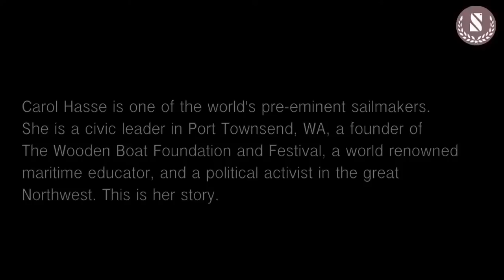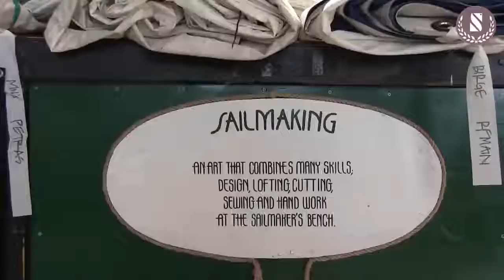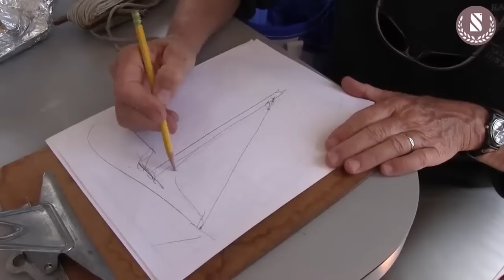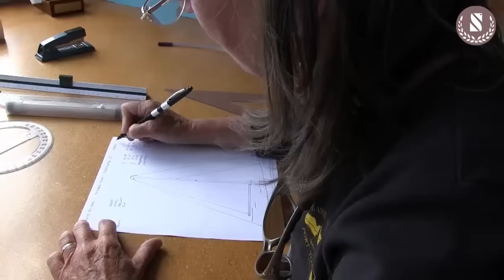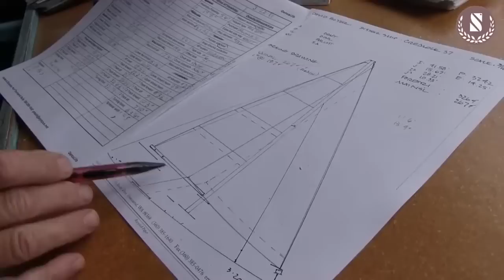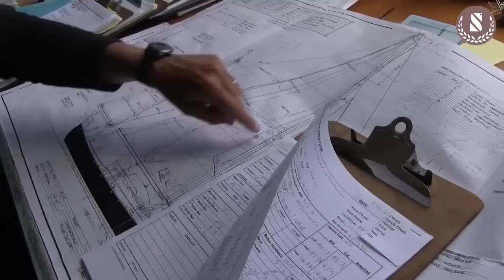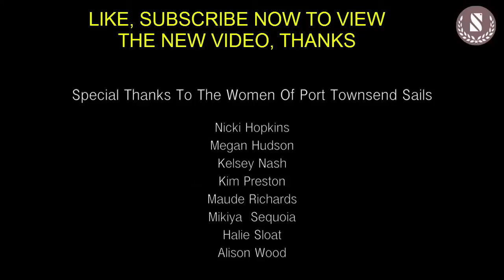passion Port Townsend Sails A Woman, A Place, A Passion#minhmedia.com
This film offers a look at the life and work of master sailmaker Carol Hasse, whose sail loft is located in beautiful, historic Port Townsend, Washington. The film explores the incredible sailmaking process, the life journey of Hasse as an educator, community activist, founder of The Wooden Boat Festival and Foundation and mentor to a crew of young sailmakers. The backdrop is Port Townsend, an historic maritime center and current capitol of wooden boats in the United States.

Your Sails
Port Townsend Sails is committed to building your sails to the highest standards. Our goal is for you to be completely satisfied with your sails and our service.

Our mission is to contribute to the self-reliance and confidence of our customers and to the integrity and tradition of the sailmaking craft by providing hands-on instruction and by building the highest quality cruising sails available anywhere.

Our Guarantee

We will build sails to serve you well in all your cruising adventures. Port Townsend Sails guarantees the following:
Excellent fit and set
Uncompromised structural integrity
Modern design efficiency
Durability
Maintainability
Follow-up to ensure your (and our) satisfaction
Professional design, meticulous construction, and traditional handwork are elemental to our voyaging sails. With a sail from our loft, you will experience the pure joy of traditional craftsmanship and the performance of custom designed shape.

Excellent fit and set are achieved through thorough and conscientious measuring, custom design, and computer plotting/lofting. Structural integrity is achieved through the use of appropriate cloth, quality hardware, and good stress distribution in panel layout and patch construction. Effective sail area and draft is determined through thorough assessment of rig, hull, and voyaging plans. Durability is a primary goal in our sail construction. Extra layers of cloth are used in high load and chafe prone areas. Our traditional handwork is unmatched by any production loft.

Maintainability is integral to our sail construction. Our sails are sewn with extra wide seams to accommodate the inevitable need to re-stitch at some point during the life of a sail. Hand-sewn seizings don  t chafe sails or hardware, and hand-sewn rings and hanks can be replaced without damaging the hardware. Follow-up: we provide in-loft and onboard detail and usability checks to ensure customer and professional satisfaction.